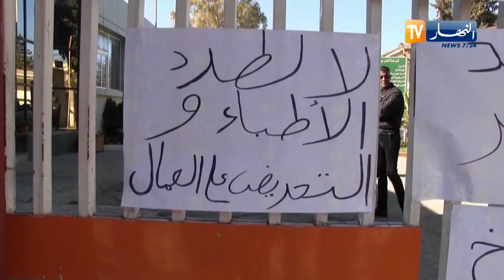تيارت .... مواطنوا السوقر يحتجون رفضا لتدني مستوى الخدمات الصحية الاستشفائية